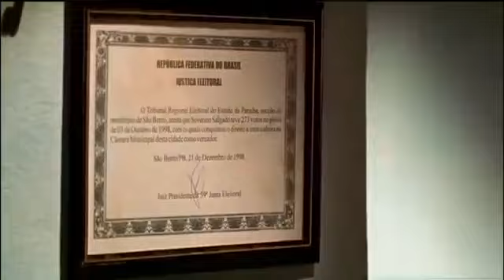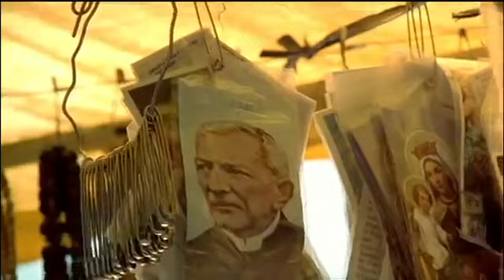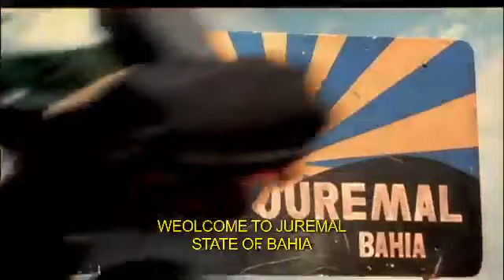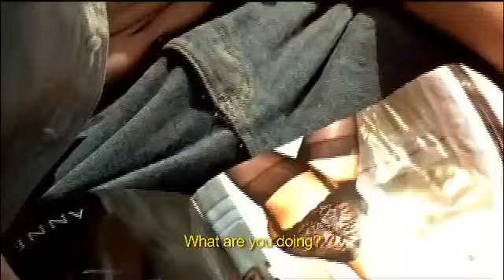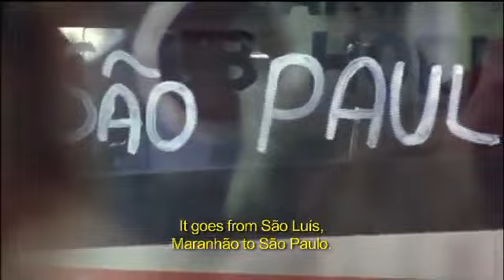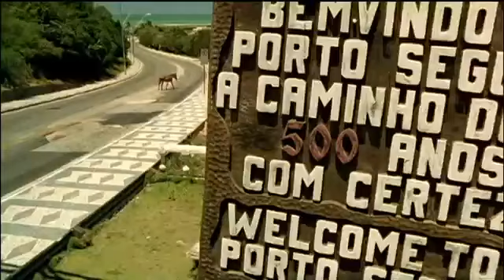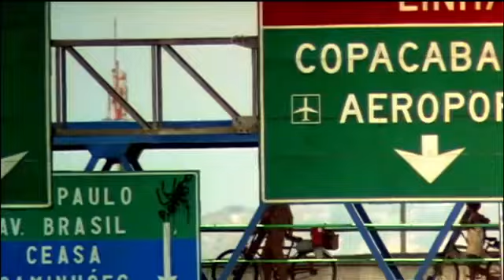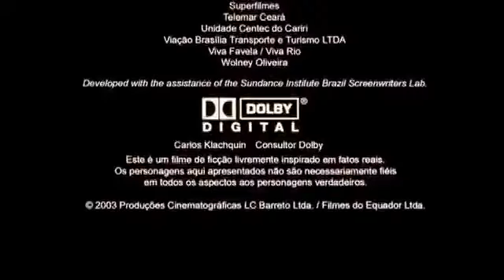FILME O CAMINHO DAS NUVENS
Romão (Wagner Moura) é um caminhoneiro que está desempregado no momento. Sem conseguir emprego e tendo que sustentar sua mulher Rose (Cláudia Abreu) e seus cinco filhos, ele decide partir em busca de um local onde possa conseguir o sonhado emprego que lhe pagará o salário de R$ 1000,00. Romão e sua família partem então numa jornada de 3200 km, saindo de Santa Rita, na Paraíba, até o Rio de Janeiro de bicicleta.